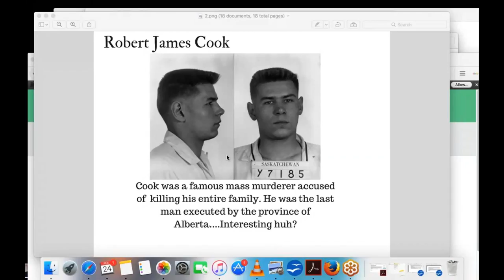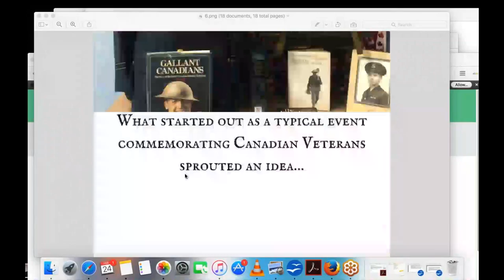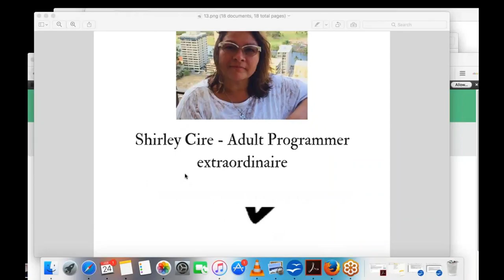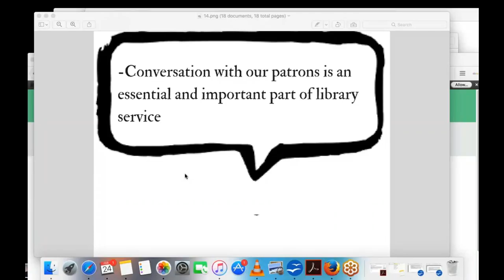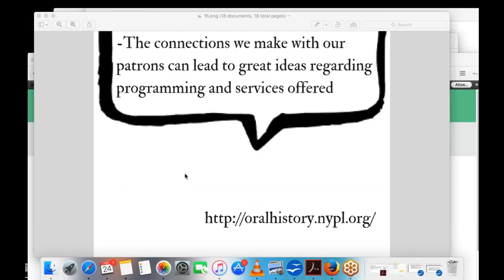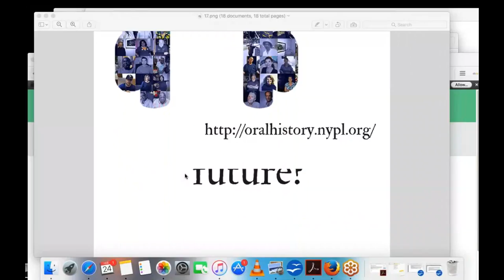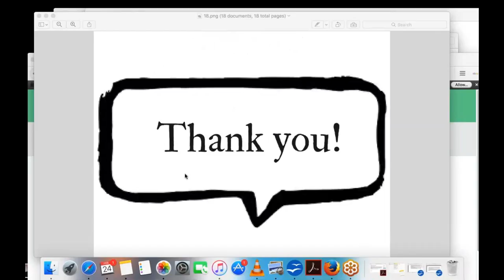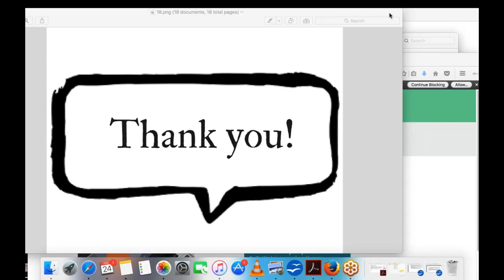Big Talk From Small Libraries 2017: Life Stories: Community Engagement through Oral History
Dan Galway, Library Manager, Ponoka Jubilee Library, Ponoka, Alberta, Canada (Population served: 7500)